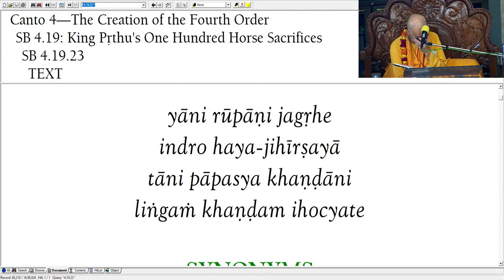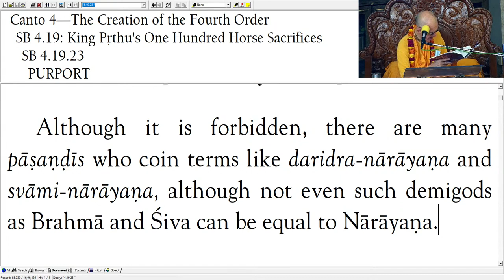BVV Narasimha Swami, SB 4.19.23, Hyderabad, 5.9.2022